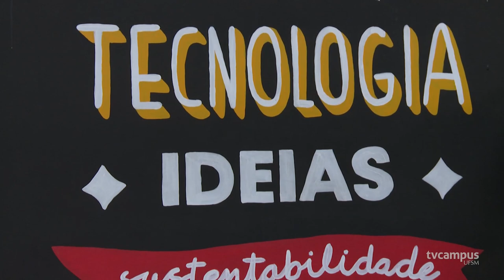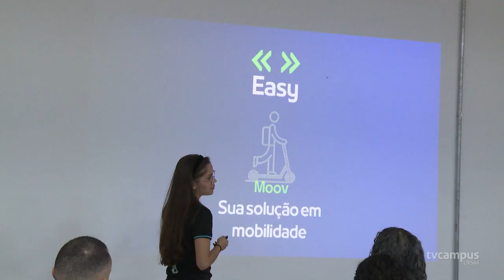Maratona Ideathon chega ao CCSH e CCNE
Ciência, tecnologia, ideias, sustentabilidade, empreendedorismo e inovação, esse é um dos lemas que a maratona de inovação carrega consigo.

pushpin Com edição em todos os centros da UFSM, chegou a vez do CCSH e CCNE participarem com suas ideias inovadoras.

📹 Confira, na matéria, mais detalhes sobre o evento!